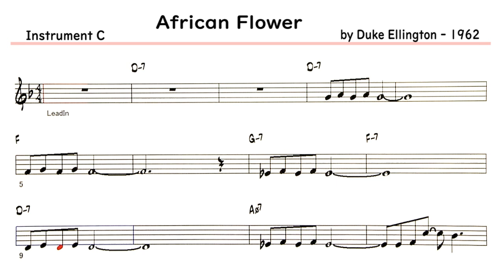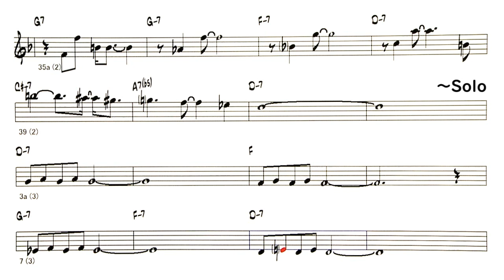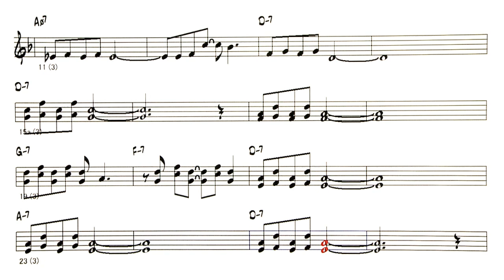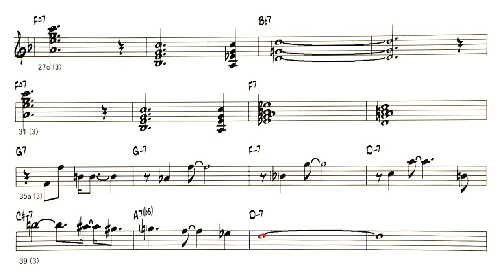African Flower - Reference sound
Backing Track - African Flower ( by Duke Ellington - 1962 )
Key  Ebm → Dm , Rhythm  EV8 → SW4 → EV8 , Arranged
◎Backing Track List Of Over 400 Songs